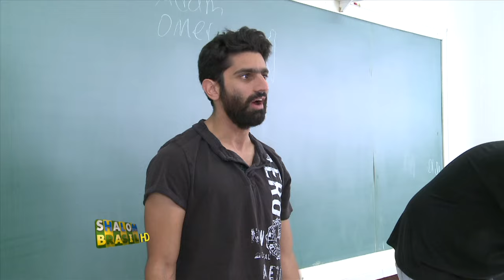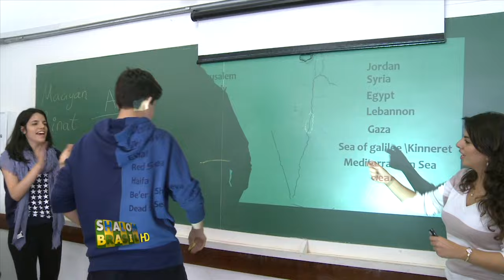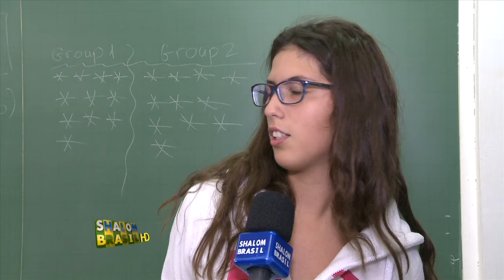Generations of Israel no Col. I.L. Peretz